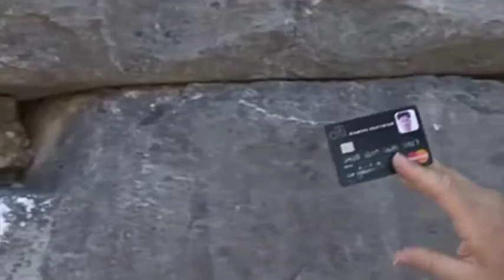Ancient Megaliths of Daorson in Stolac, Bosnia & Herzegovina by Semir Osmanagić 🇧🇦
Translation of an interview with Semir Osmanagić about the ancient megalithic city of Daorson, which is up on a mountain nearby the stećci of Radimlja. Click on CC to get the subtitles.